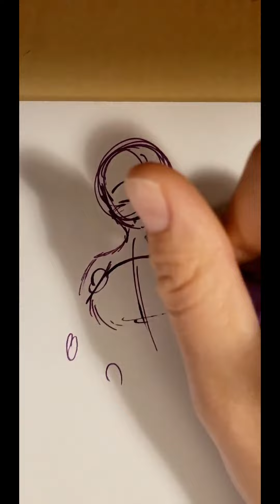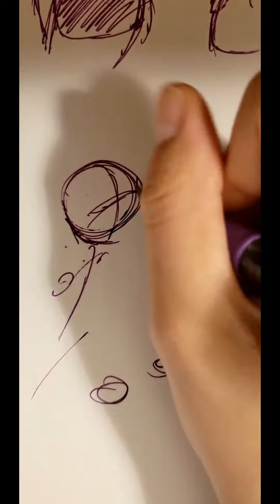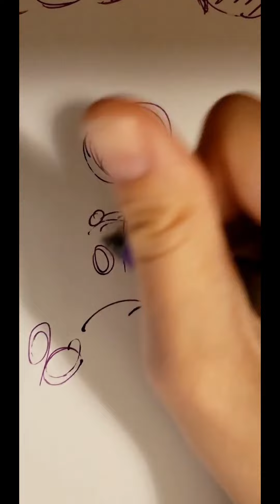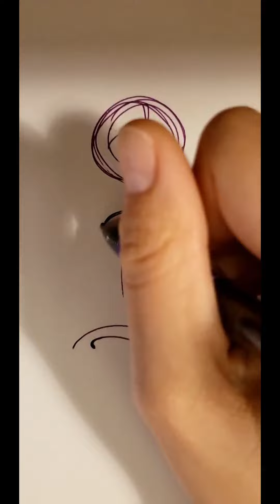Sketching Time pt 161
Haiii...